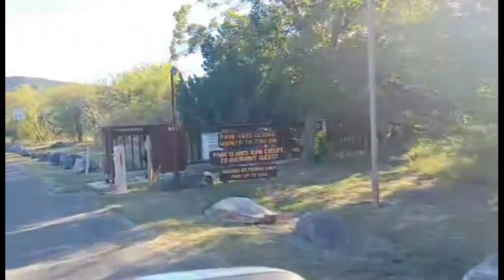Garner State Park Camping